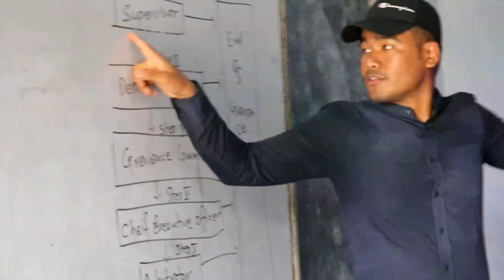HAMI YESTWYI TW HO NI BRO.. COVER VIDEO 😎😎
Hami yestwyi tw honi bro😎Cover video#V_TEN